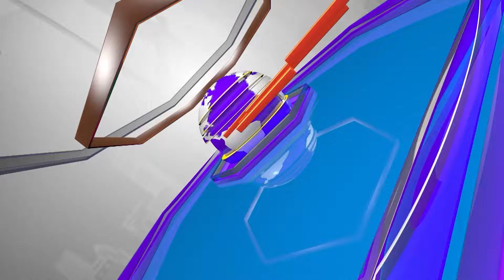DK Shivakumar | ಮಂಗಳೂರಲ್ಲಿ ಡಿಕೆಶಿಗೆ ಮುಸ್ಲಿಂ ಮುಖಂಡರ ಡಿಮ್ಯಾಂಡ್ | Kannada News | Suvarna News